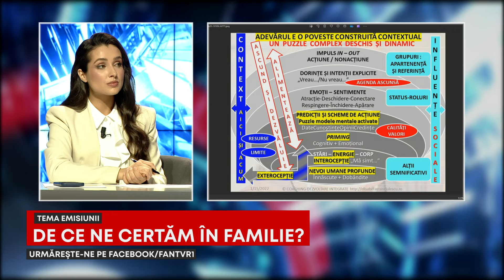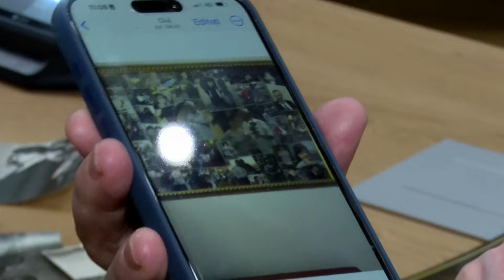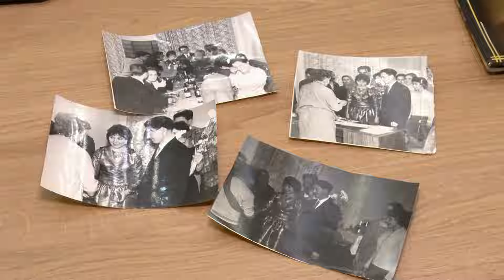Punctul critic: De ce ne certăm în familie?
Ediţia emisiunii PunctulCritic, luni, 20 mai, de la ora 18:30, la TVR1, când Bogdan Muzgoci şi Maria Chiriță ne-au dat întâlnire cu prof. univ. Elisabeta Stănciulescu, sociolog, și Iulian Băbătie, psiholog.

Oricât de mult ne-am iubi și oricât de mult ne-am respecta unii pe alții, este practic imposibil să nu apară, uneori, tunete și fulgere pe cerul senin al familiilor noastre. Pentru că, deh, oamenii suntem.
8 din 10 români spun că banii constituie cea mai importantă sursă de conflict în cuplu, iar 60% dintre cei chestionați într-un studiu realizat recent susțin că discuțiile despre finanțe sunt incomode. Gelozia, educația copiilor, modul de împărțire a treburilor casnice, ingerințele părinților sau rudelor în deciziile de cuplu sunt și acestea motive frecvente de dispută.

Statisticile arată că rata divorțurilor este în continuă creștere în multe țări, iar numeroase cereri de consiliere maritală sunt legate de astfel de neînțelegeri în cuplu. Într-un alt studiu, peste 50% dintre cuplurile intervievate au recunoscut că s-au certat cel puțin o dată pe săptămână, iar mai mult de 30% dintre divorțuri apar din cauza unor neînțelegeri și conflicte nerezolvate.

Într-un moment din evoluția societății în care familia și armonia acesteia sunt mai importante decât niciodată, este momentul să identificăm și să ne explicăm principalele puncte critice pe care le are de depășit familia modernă.

De ce apar certurile în familie? Cum le soluționăm și ce ne ajută să le traversăm cu bine? Care sunt urmările pe care le pot avea conflictele repetate? Este sănătos să evităm confruntările, într-o tăcere plină de frustrare, sau le putem transforma în instrument de îmbunătățire a echilibrului din familie? Este esențial să știm când să ne oprim într-o ceartă și să căutăm modalități de a dezamorsa tensiunile într-un mod constructiv. Noțiuni precum ascultarea activă ne sunt multora dintre noi străine. De ce? Când sa cerem ajutor si consiliere? Când prea mult e prea mult? Cum ajungem la o comunicare sănătoasă în familie?

Încercăm să deslușim toate aceste fațete ale vieții de cuplu în ediția intitulată DE CE NE CERTĂM ÎN FAMILIE?